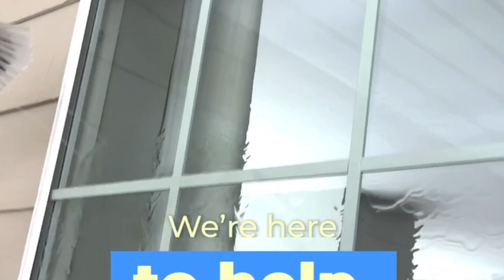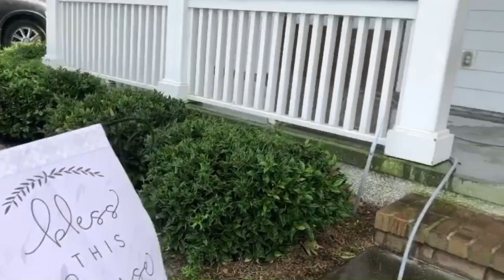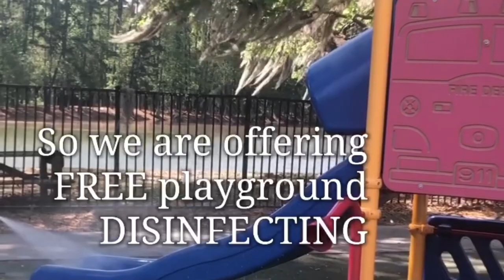How to create Social Media Content Quickly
Creating short videos for your business is fast and easy to do.  All you need to make quick and professional videos is a smart phone, an app and the desire to grow your business.

Our society is consuming video content more than ever on all platforms, Facebook, Instagram, Twitter and of course YouTube. This means the demand for social media video content is ever increasing giving small businesses and entrepreneurs the opportunity to put their face/brand/company in front of more potential customers faster and cheaper than ever before.

The short videos in this video take all of 2-3 minutes to create and can be posted across your various social media platforms in a matter of seconds.